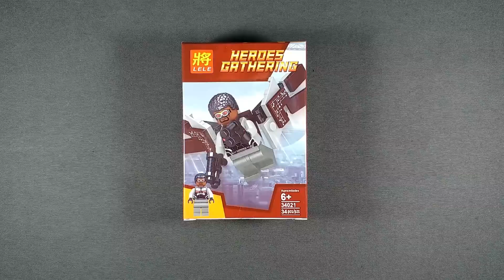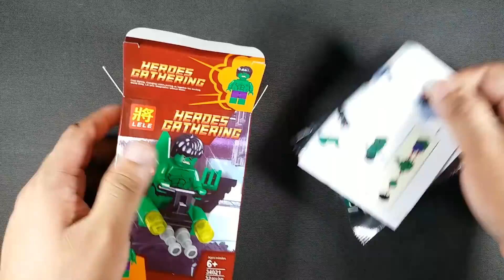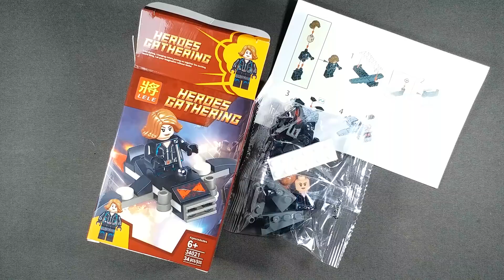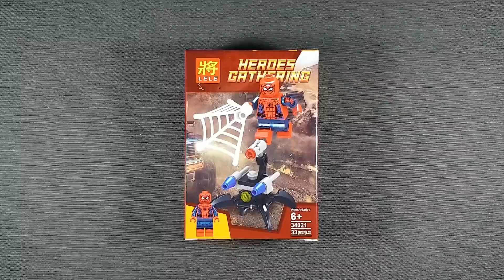LEGO Marvel Avengers Minifigures (knock-off) LELE 34021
In this episode let's take a look at these (knock-off) LEGO Marvel Avengers Minifigures
Brand: LELE
Set №: 34021